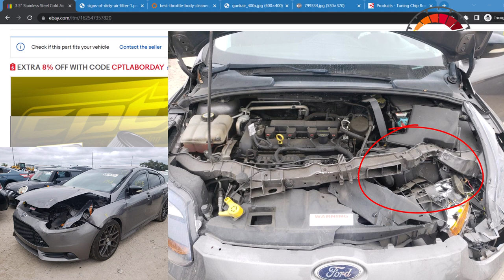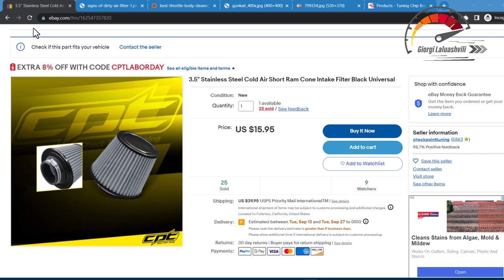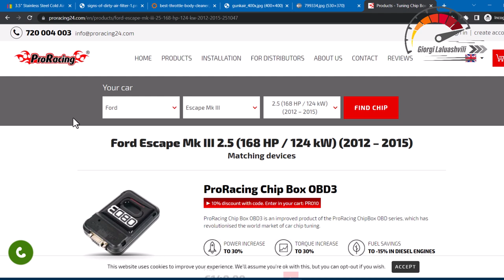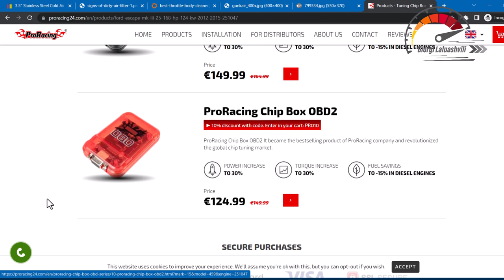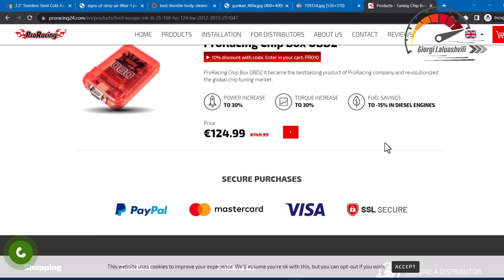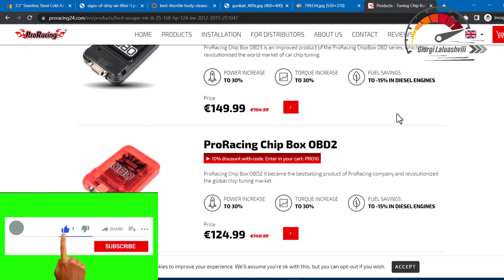როგორ გავზარდოთ ცხენის ძალა ნებისმიერ ავტომობილზე იაფად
არხის მხარდაჭერისთვის შეგიძლიათ გააკეთოთ დონაცია საქართველოს ბანკის მოცემულ ანგარიშზე: GE61BG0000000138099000

დღევანდელ ვიდეოში გავლივლით 20 ლარიდან 400 ლარამდე გზებს რომლის დახმარებითაც შევძლებთ ცხენების გაზრდას თითქმის ყველა მანქანაზე:
1. სპორტული ფილტრი რომელიც ჯდება 80 ლარამდე +3-5 ცხენი
2. არსებული ჭუჭყიანი ფილტრის შეცვლა ახლით 20-40 ლარი +2-3 ცხენი
3. აალების სანთლების შეცვლა (დაგვიბრუნებს დაკარგულ ცხენებს) 40-250 ლარი (ფასი დამოკიდებულია ცილინდრების და სანთლის ტიპზე)
4. დროსელის გაწმენდა(დაბინძურებიდან გამომდინარე გაზრდის გაწევას და შეამცირებს წვას) 15-35 ლარი
5. ჩიპტუნინგი (განსაკუთრებით დიზელის ძრავებზე გვაძლევს ცხენების მატებასთან ერთად საგრძნობი წვის კლებას) 300-400 ლარი +30 ცხენამდე